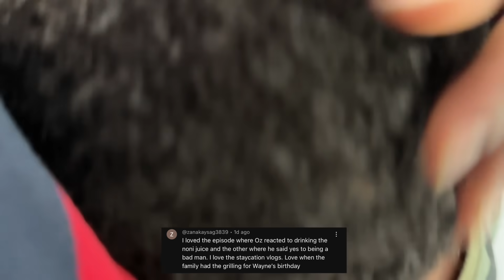How Will We Survive This???